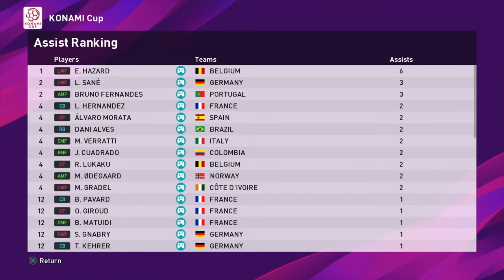World Nations Cup 2019 Episode 10 Semi Finals 2nd Leg PES20